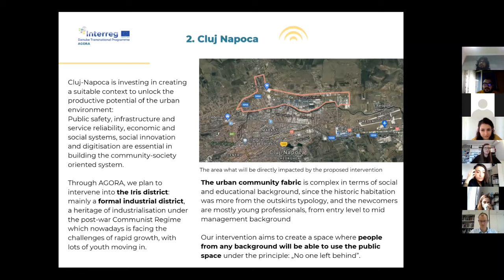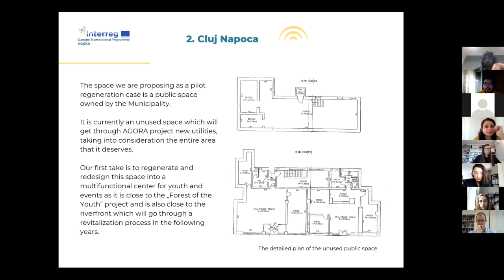2nd Training Seminar_part 6.2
Cluj-Napoca's Presentation